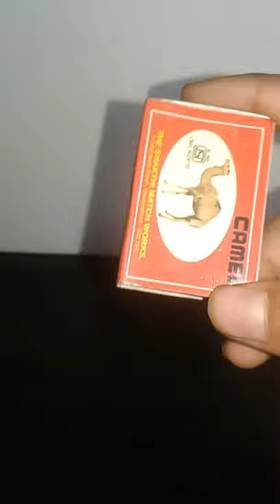amazing tricks with Matchbox science experiment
simple experiment
science experiment
match box trick
simple experiment
short
shorts